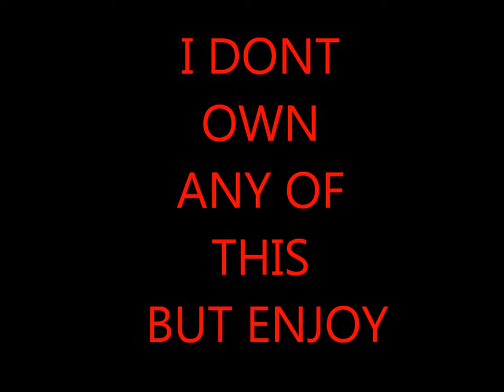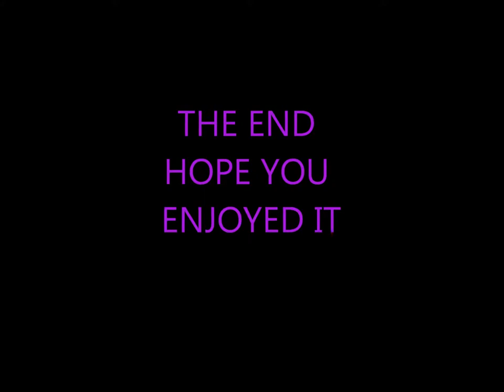ZORO ONE PIECE THRIFT SHOP